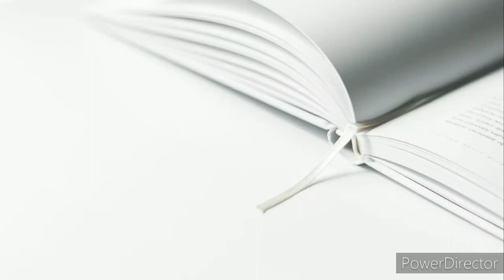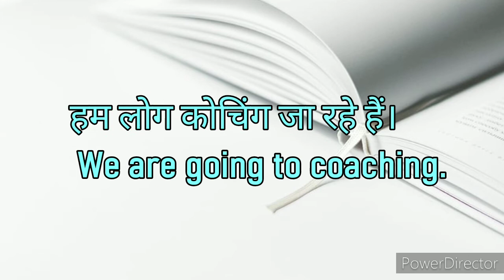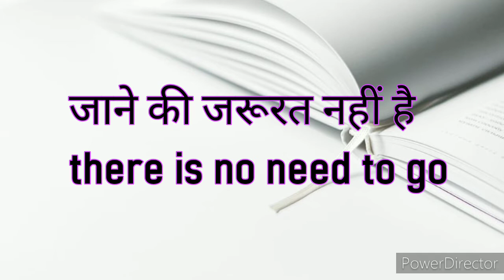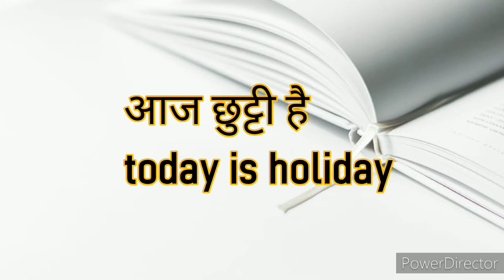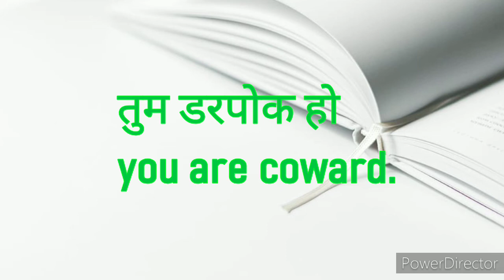Smart english sentences |Important basic sentence |English bolna kaise sekhe |Englishspokentips